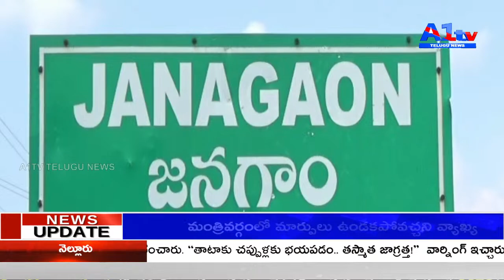తెలంగాణ రైతాంగ సయుధ పోరాట తొలి అమరుడు దొడ్డి కొమురయ్య జయంతి వేడుకలను